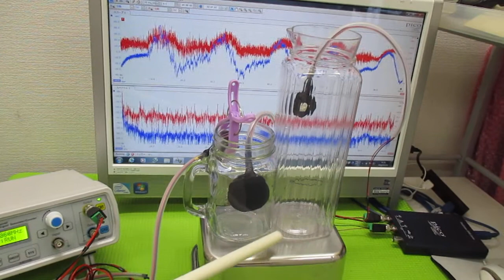音と超音波の組み合わせを利用した超音波制御技術 ultrasonic-labo